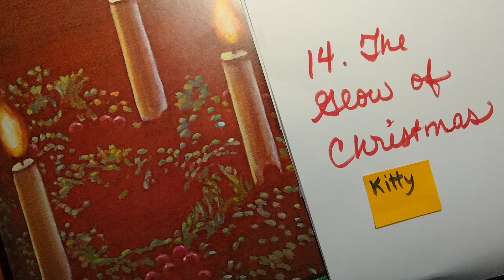14. The Glow of Christmas Kitty's part